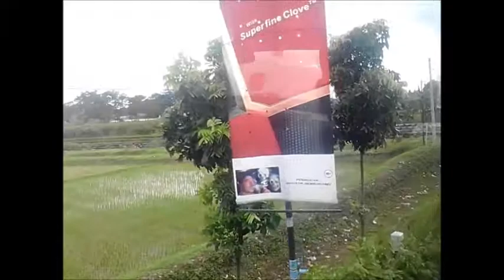Vespa vs mobil!!! Vespanya sampai Terpental jauh